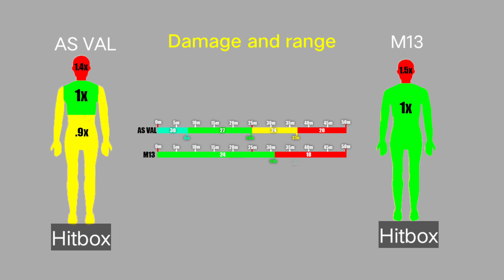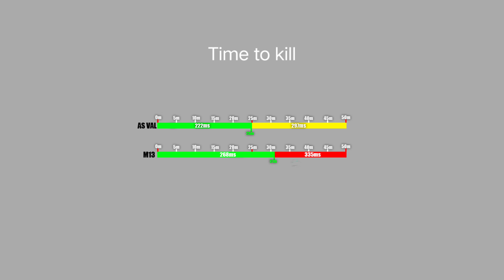Can M13 beat As val? As val vs M13 in-depth comparison Call Of Duty: Mobile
📱 MY DEVICE

Call of Duty:Mobile is a free-to-play first person shooter

game developed by Tencent Games and published by

Activision.Bring together the maps,weapons and Characters from across the Call of Duty series in the definitive first-person action experience on mobile
Timeline:

0:00 - intro
0:11 - Damage and range
1:03 - ADS speed
1:16 - Recoil
1:25 - Mobility
1:39 - ADS movement speed
1:48 - Rate of fire
1:59 - Hip fire
2:09 - Magazine size and reload speed
2:29 - Time to kill
2:45 - Conclusion

codm
cod mobile
call of duty mobile
as val
m13
cod m13 vs as val
codm m13
as val vs m13
codm as val vs m13
codm as val
codm as val stats
codm m13 stats
as val vs m13 comparison
m13 vs as val
m13 vs as val codm
as val vs m13 in-depth comparison
can m13 beat as val in codm
codm gun comparison
m13 stats codm
as val stats codm
codm best assault rifle
codm best assault rifle comparison
codm season 8
bond gaming codm
bond gaming